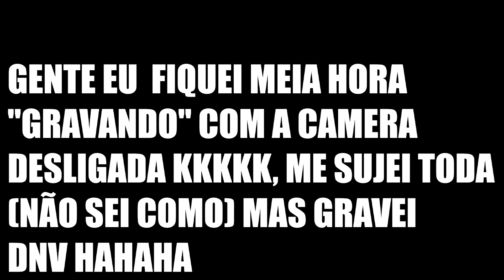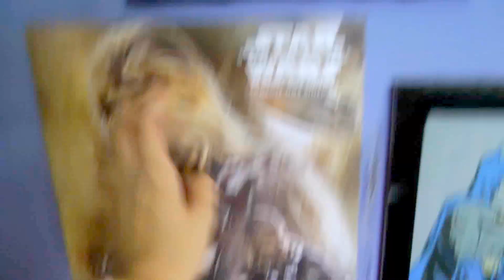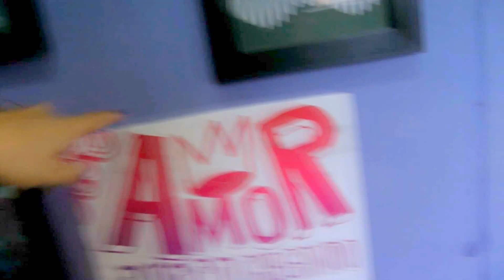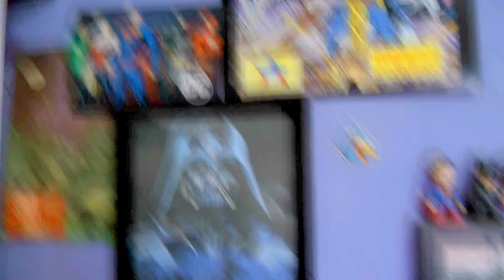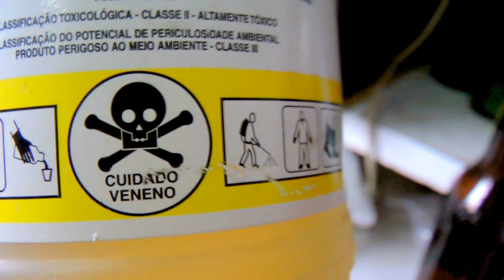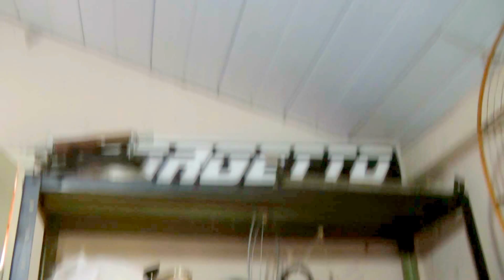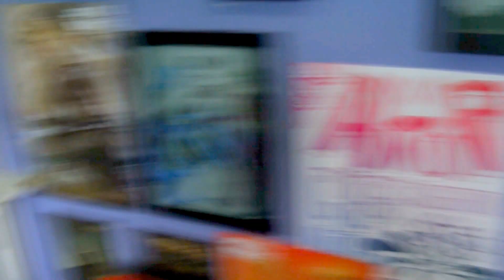MEU CENÁRIO É UMA FARSA! / TOUR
♥OLÁ YOUTUBIANO(A), TUDO BOM?

ılı.lıllılı.ıllı..ılı.lıllılı.ıllı F A C E B O O Kılı.lıllılı.ıllı..ılı.lıllılı.ıllı
♥Esse é meu FACEBOOK!! se quiser me stalkear o lugar é esse::::

ılı.lıllılı.ıllı..ılı.lıllılı.ıllı I N S T A G R A M ılı.lıllılı.ıllı..ılı.lıllılı.ıllı
♥Eu posto foto todos os dias no INSTAGRAM sou uma safada! se Quiser ver minha cara feia sempre o lugar é aqui::::::

ılı.lıllılı.ıllı..ılı.lıllılı.ıllı T W I T T E R ılı.lıllılı.ıllı..ılı.lıllılı.ıllı
♥Meu TWITTER é onde eu respondo todos vocês e tento ser engraçada haha segue lá:::::

ılı.lıllılı.ıllı..ılı.lıllılı.ıllı S N A P C H A T ılı.lıllılı.ıllı..ılı.lıllılı.ıllı
♥Já no SNAP a coisa é doida, posto foto ate de coisa que nem eu lembro depois ahhahah se quiser ver uma doida 24 com uma camera na cara o lugar é esse::::::: agathabragaz

⊙ω⊙ SEJAM TODOS BEM VINDOS A NAVE ⊙ω⊙

▐█▓▒░░░░░░░░░░░░░░░░░░░░░░░░░░░▒▓█▌ █▐▒▒░░░░░░░░░░░░░░░░░░░░░░░░░░░▒▒█▓█ █▓█▒░░░░░░░░░░░░░░░░░░░░░░░░░░░▒█▌▓█ █▓▓█▒░░░░▒█▄▒▒░░░░░░░░░▒▒▄█▒░░░░▒█▓▓█ █▓█▒░▒▒▒▒░░▀▀█▄▄░░░░░▄▄█▀▀░░▒▒▒▒░▒█▓█ █▓▌▒▒▓▓▓▓▄▄▄▒▒▒▀█░░░░█▀▒▒▒▄▄▄▓▓▓▓▒▒▐▓█ ██▌▒▓███▓█████▓▒▐▌░░▐▌▒▓████▓████▓▒▐██ ██▒▒▓███▓▓▓████▓▄░░░▄▓████▓▓▓███▓▒▒██ █▓▒▒▓██████████▓▒░░░▒▓██████████▓▒▒▓█ █▓▒░▒▓███████▓▓▄▀░░▀▄▓▓███████▓▒░▒▓█ █▓▒░▒▒▓▓▓▓▄▄▄▀▒░░░░░▒▀▄▄▄▓▓▓▓▒▒░▓█ █▓▒░▒▒▒▒░░░░░░▒▒▒▒░░░░░░▒▒▒▒░▒▓█ █▓▓▒▒▒░░██░░▒▓██▓▒░░██░░▒▒▒▓▓█ ▀██▓▓▓▒░░▀░▒▓████▓▒░▀░░▒▓▓▓██▀ ░▀█▓▒▒░░░▓█▓▒▒▓█▓▒░░▒▒▓█▀░ █░░██▓▓▒░░▒▒▒░▒▒▒░░▒▓▓██░░█ █▄░░▀█▓▒░░░░░░░░░░▒▓█▀░░▄█ █▓█░░█▓▒▒▒░░░░░▒▒▒▓█░░█▓█ ▐█▓█░░█▀█▓▓▓▓▓▓█▀░░█░█▓█▌ █▓▓█░█░█░█▀▀▀█░█░▄▀░█▓█ █▓▓█░░▀█▀█░█░█▄█▀░░█▓▓█ ISSO ERA PRA SER UM ET '-'